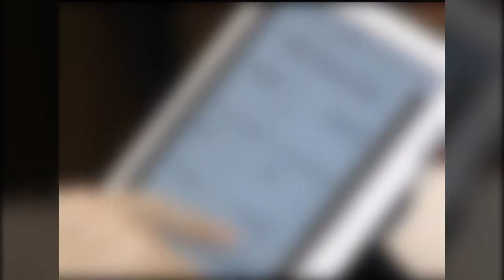Como proteger seu filho de abusos?